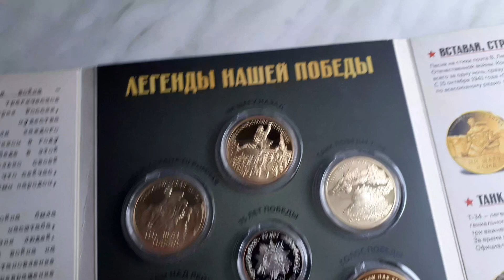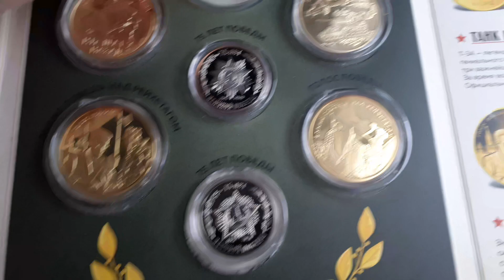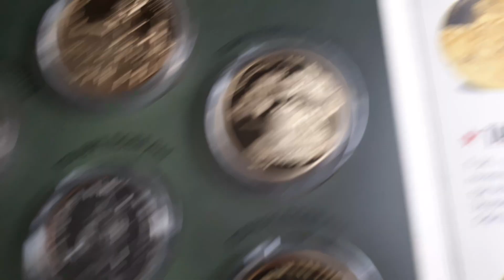МЕДАЛИ (жетоны) 75 лет ПОБЕДЫ.